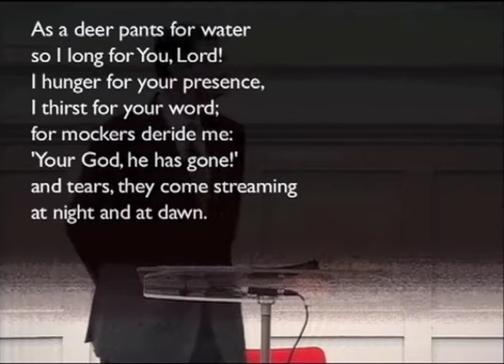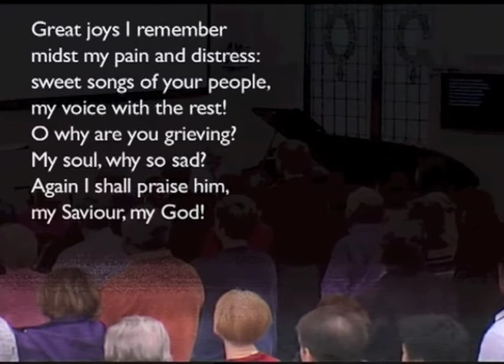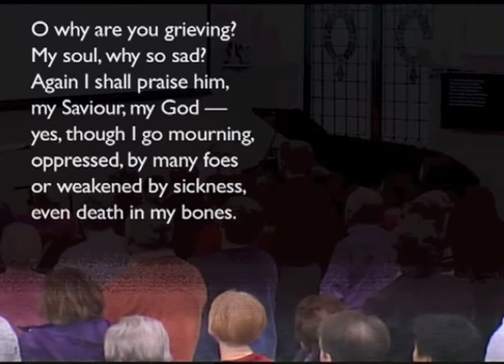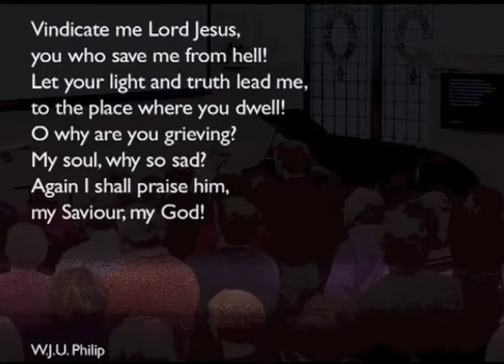131027am - 1 Peter 2: 4-10 - Authentic Church 2: A House of Life and Light